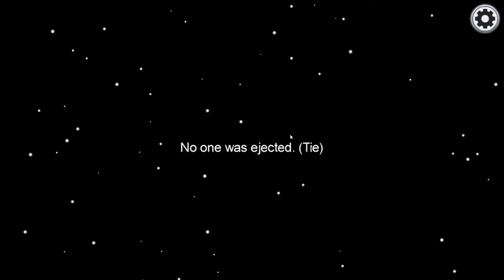I become imposter in Among us in hindi || Part 1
Hi friends,
We are Mandal brothers - Rupam & Rohan(RnR).

About this video

Hello Dear,
We are too young to maintain a YouTube channel.
We are two brothers. We aren't professional to make and mange the
YouTube videos. But we will always try our best to entertain you.
If this video is able to entertain you, please share it and also comment.

About : This channel is only for entertainment. Here you can find all types of videos like Comedy, Science & Experiment related, "how to" type, Explanation, Technology, Learning, Unboxing, Educational, Knowledge, facts etc. If our videos is able to entertain you please subscribe our channel.